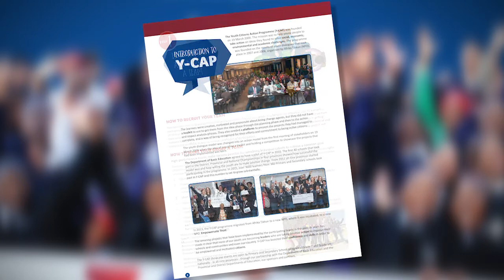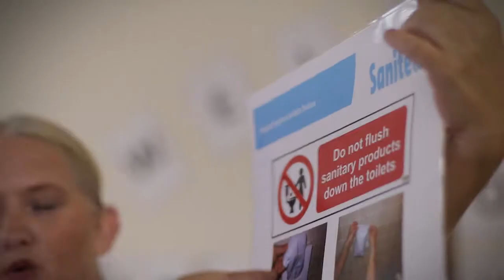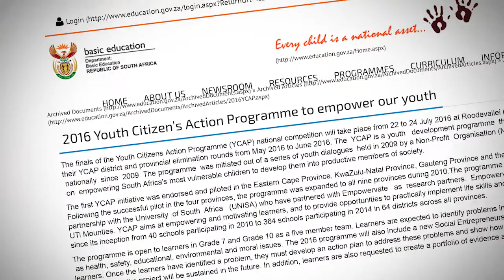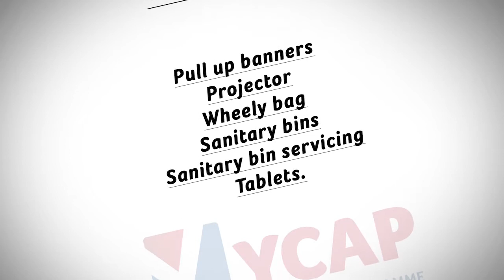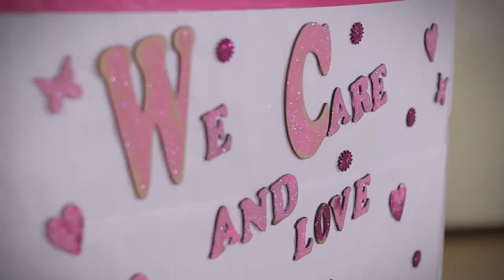YCAP 2016 National Champions Show Sustainability One Year Later - Lerato Uthando Secondary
Lerato Uthando Secondary School, not without its own socio-economic problems, is now respected in the community after discovering a programme that has set them on a course that they never imagined they would embark on. The Empowervate Y-CAP programme powered by Empowervate Trust and implemented by the Department of Basic Education, was just the programme needed to tackle the problem of girls dropping out of school.